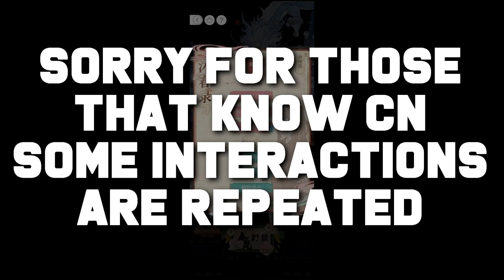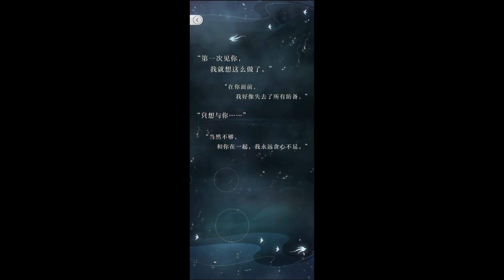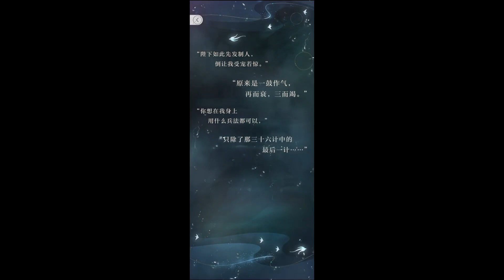Happy Spring Bath time | Chinese New Year: Part 6 - Osborn | Light & Night